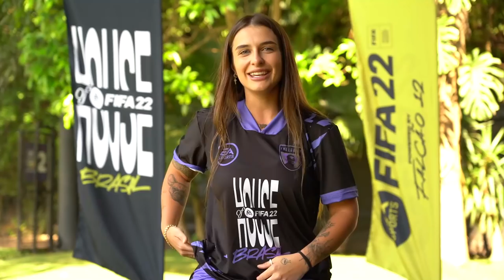Quem vai ser a próxima integrante da HOUSE OF FIFA? Desafio do Rei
Quintou com vídeo brabo no canal valendo vaga no House of Fifa! E hoje o desafio é com essas feras: Letícia Esteves, Furia, Milene Domingues e Bárbara Labres.
Hoje o desafio é diferente, na pegada do Fifa 22. Esse é só um aquecimento do que vai vir na próxima semana! E aí, pra quem vai a sua torcida? Se liga aí.